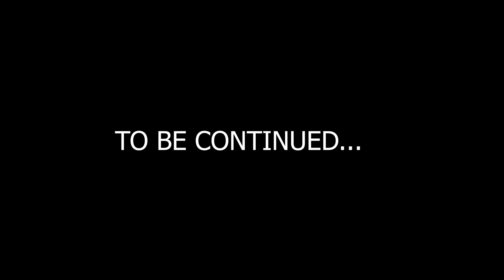Desi Londa | Kaka Dracula | Teaser | Nagpuri Pop Song | Releasing 4th February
Title :- Desi Londa
Artist- Kaka Dracula
Producer :- MackD'

Full Music Video Releasing 4th February.